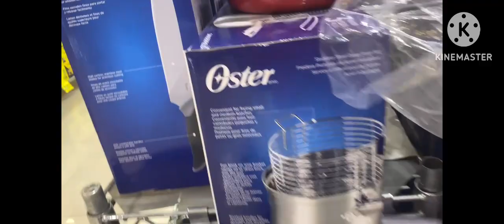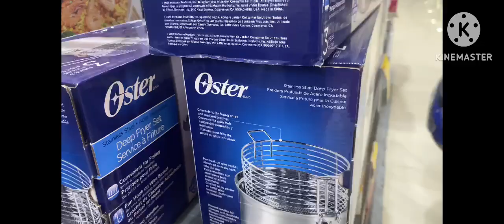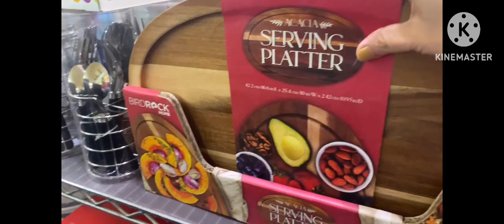MIX GANAP AT ROBINSON MALL,SAVEMORE,GALA NG NAKAMOTOR AT GOING TO BULALOAN SA TAGAYTAY!!!